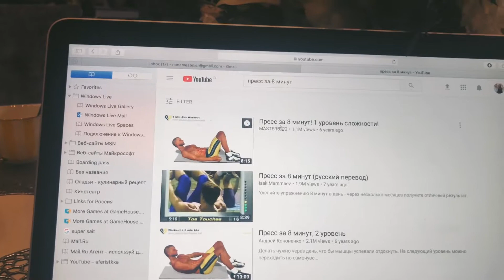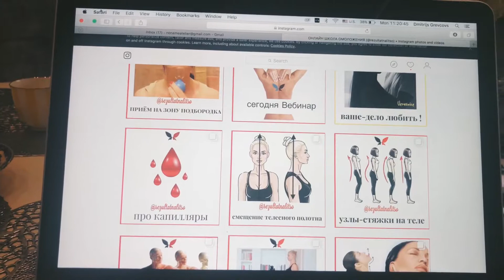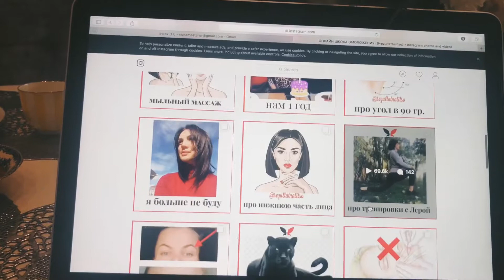Aļona Grevcova: SEB bankas 30 dienu digitālais izaicinājums #3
Aļona Grevcova: “Mūsdienās viena no vērtīgākajām lietām sievietei ir laiks. Attālinātas iespējas palīdz šo laiku ietaupīt, piemēram, es labprāt sportoju mājās, pateicoties video treniņiem. Es sekoju blogeriem, kuri dalās ar padomiem, kā rūpēties par savu ķermeni, seju un veselību. Es lasu grāmatas online vai klausos audio grāmatas un noderīgas lekcijas. Un svarīgākais, ka to var darīt no mājam vai ceļā, neatkarīgi no tā, kur konkrētais pakalpojums ir pieejams”. ”